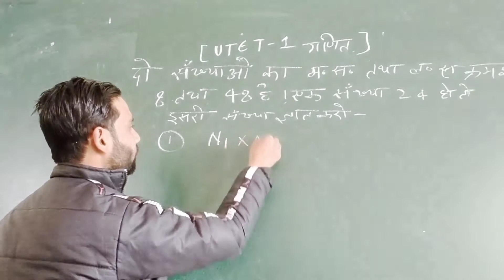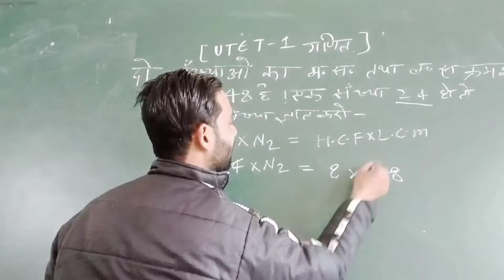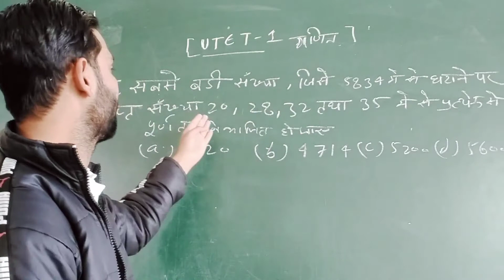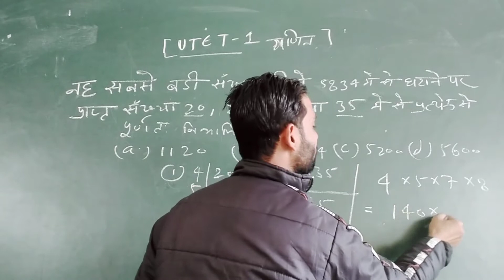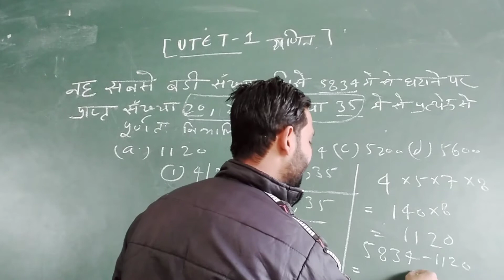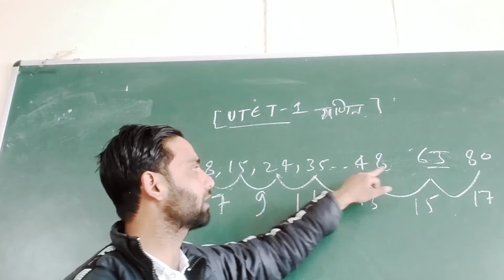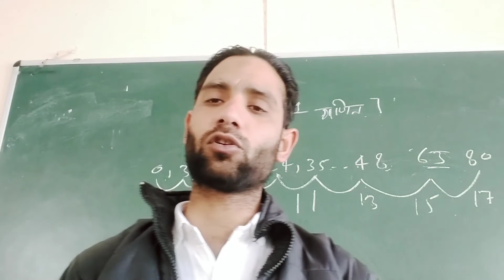UTET 1 MATH/गणित previous year paper solve❤️ वीडीओ को जल्दी से देखो